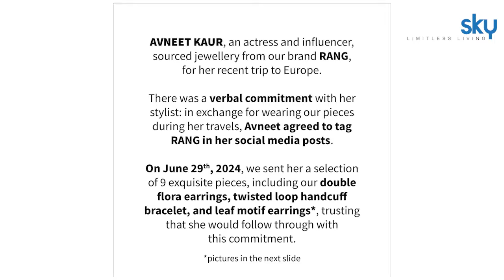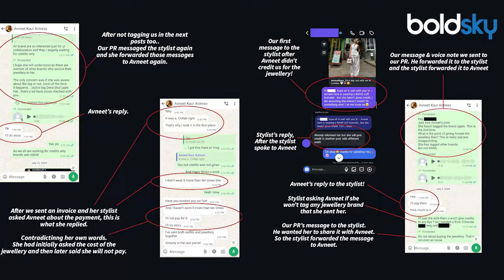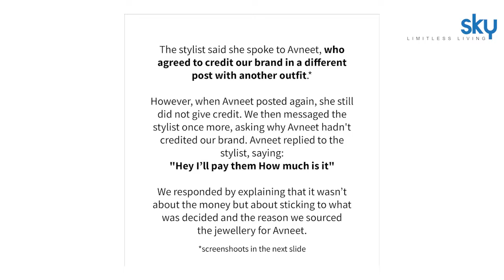Avneet Kaur Accused For Jewellery Brand Breach Of Contract, WhatsApp Chat Screenshot Viral...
एक्ट्रेस अवनीत कौर पर एक जूलरी ब्रांड ने धोखाधड़ी का गंभीर आरोप लगाया है। अवनीत पर आरोप है कि उन्होंने ब्रांड को अपने सोशल मीडिया पोस्ट में टैग नहीं किया। ब्रांड ने अब अवनीत के साथ वॉट्सऐप चैट के स्क्रीनशॉट शेयर कर दिए हैं।

Actress Avneet Kaur has been accused of fraud by a jewellery brand. Avneet is accused of not tagging the brand in her social media posts. The brand has now shared screenshots of WhatsApp chats with Avneet.